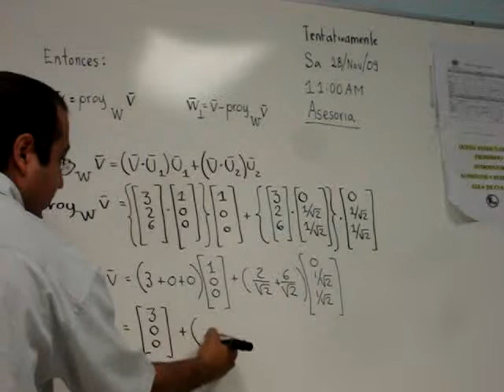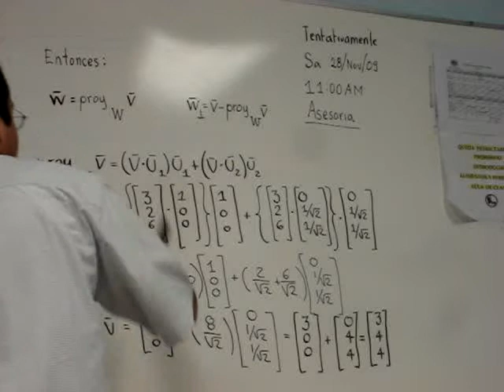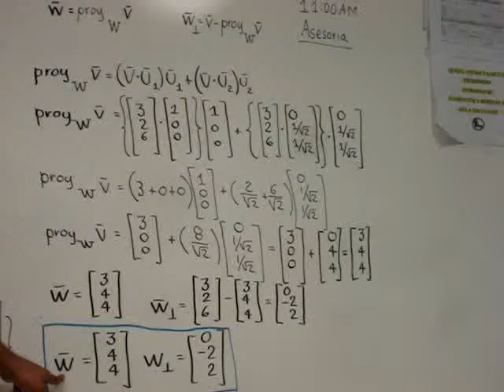Descomponer un vector "v" en dos vectores: "w" y "w ortogonal" PARTE 2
Como descomponer un vector "v" en un espacio de R^n en dos vectores: "w" y "w ortogonal" si w esta en el subespacio W PARTE 2